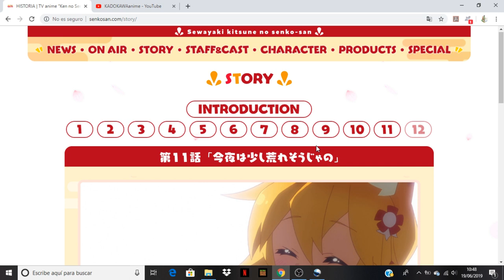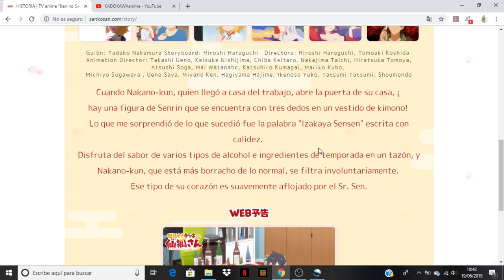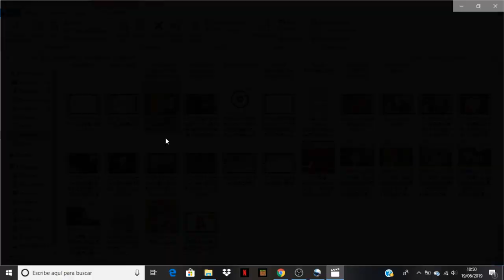Sewayaki Kitsune no Senko-san comentando avance del capitulo 11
Anime Opening and Ending: Sewayaki Kitsune no Senko-san